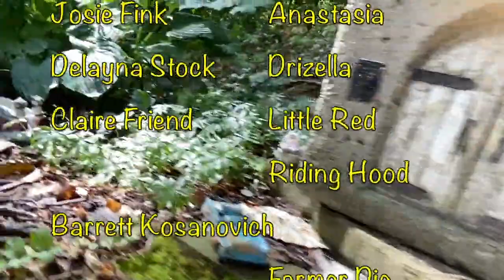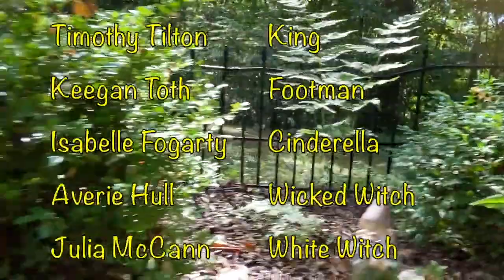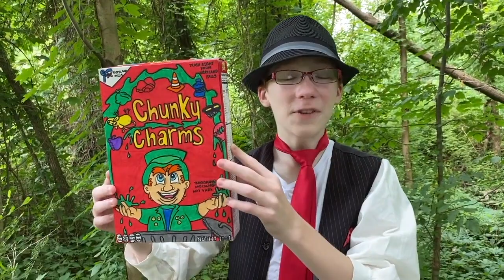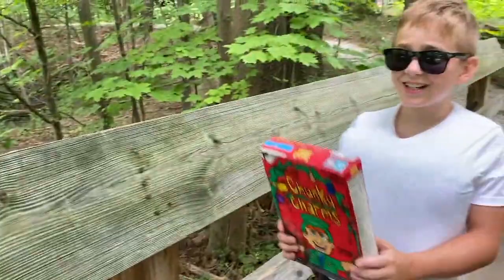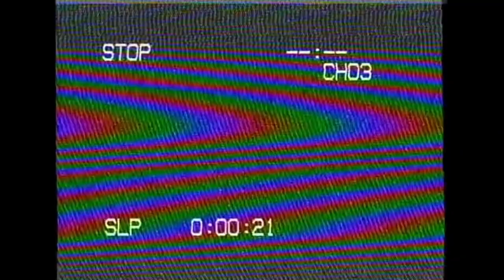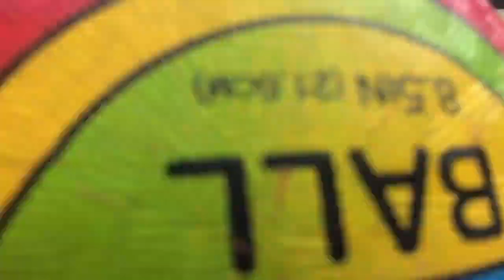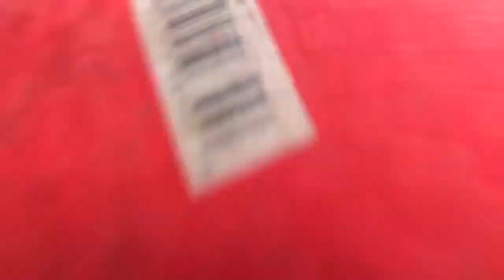WWTC Movie "A Fairly Grimm Tale" Written By Steve Couch